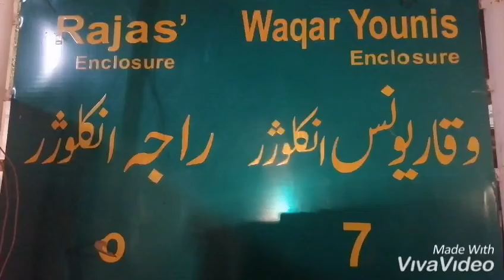Realtime Desription of T20 match Pak vs Sri Qddafi stadium lahore 2019